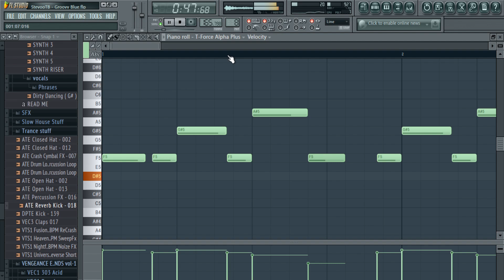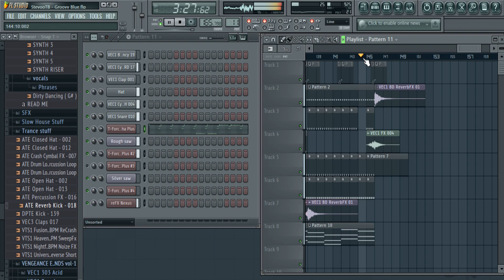Nokia Ringtone - Groovy Blue (StevooTB Remix) FL Studio 11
Heya I'm back with another Nokia ringtone remix. This time I've put my hands on the ringtone with that catchy melody named Groovy Blue. I hope you like it! :)